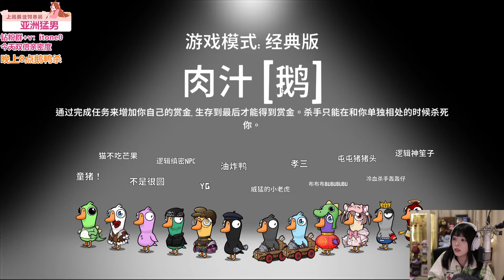「鹅鸭杀」当街杀人！一刀三尸？发生了什么！︳Goose Goose Duck【童猪】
鹅鸭杀 - Goose Goose Duck｜童猪：到底发生了什么，一瞬间死了三个人?!!
If you guys like this video, help out by liking it, it's really important to me! ❥(^_-)
It's because of your support that I have the motivation to update it.🙏